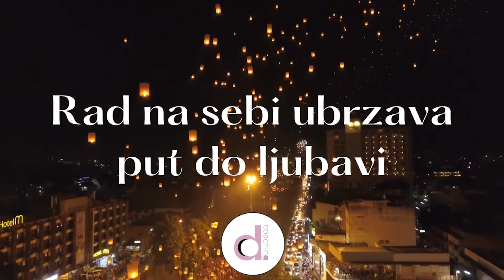RAD NA SEBI UBRZAVA PUT DO LJUBAVI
Ukoliko želiš sa mnom da radiš na zaista dubokom oslobađanju kroz um, telo i energiju, pogledaj sve detalje o mom mesečnom, online treningu ,,Probudi svoje samopouzdanje'' na ovom linku:
Četvrta grupa (i poslednja po ovoj ceni) počinje 8. maja 2021.

Hvala što činiš ovaj svet boljim mestom tako što radiš na sebi! :)

Dajana Mitrović, coach za partnerske odnose